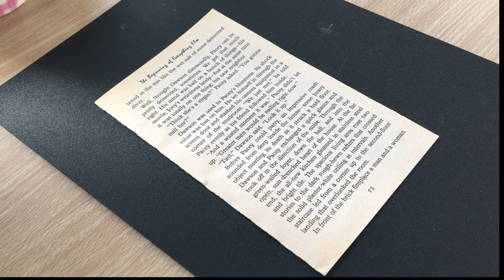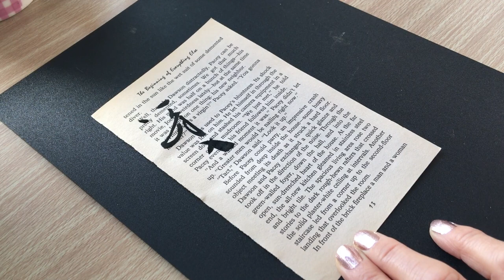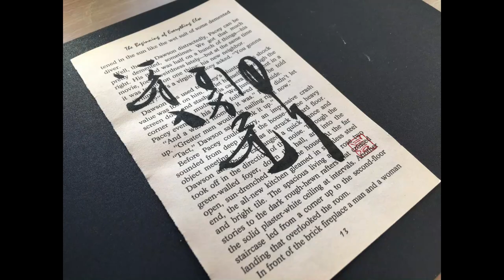小さな筆作品:私には夢がある Small brush writing: I have a dream